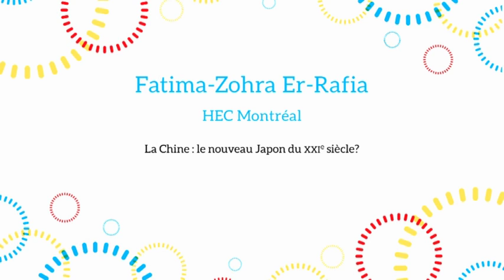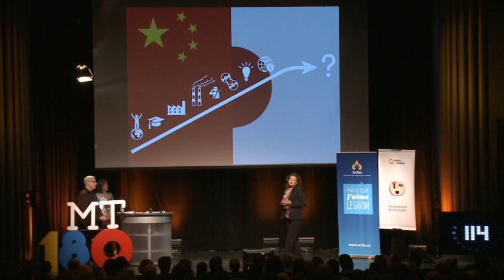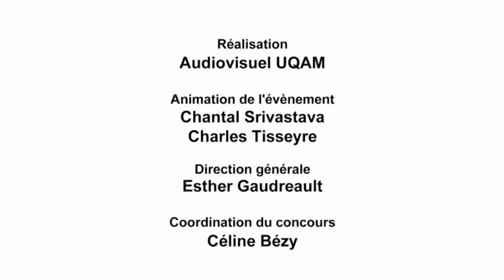Ma thèse en 180 secondes - Finale nationale 2016 : Fatima-Zohra Er-Rafia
Fatima-Zohra Er-Rafia est étudiante à HEC Montréal. Elle a présenté en trois minutes sa thèse « La Chine : le nouveau Japon du XXIe siècle? » à l'occasion de la finale nationale du concours Ma thèse en 180 secondes, organisée par l'Acfas au Cœur des sciences de l'UQAM, le 11 mai 2016.
Cet événement était présenté par Hydro-Québec, en partenariat avec l'Association canadienne pour les études supérieures et le Canal Savoir.

Pour ses activités, l'Acfas bénéficie du soutien de :
- Ministère de l'Économie, de la Science et de l'Innovation du Québec
- ICI Radio-Canada